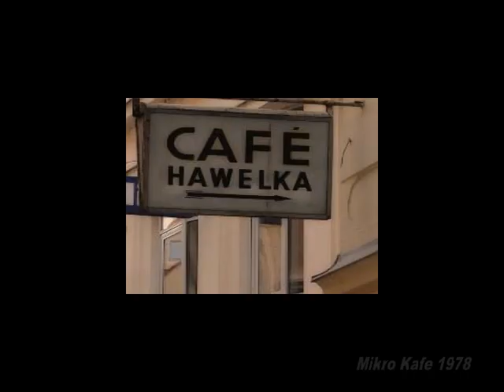Mikro Kafe - Classic Coffee & Bar - Part 1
Viennese Caffees - Cafe Hwelka - Caffe Alt Wien - Kleines Cafe - Mikro Kafe Thessaloniki.